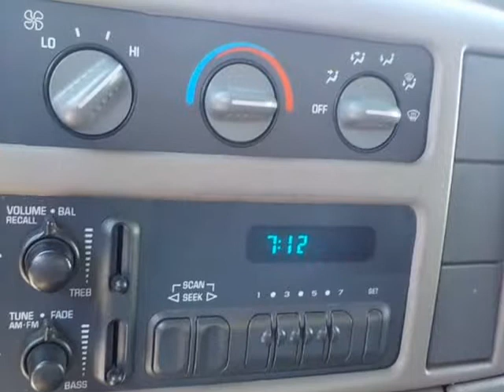2005 Chevrolet Astro Cargo Van 111.2" WB RWD (Port Alberni, British Columbia)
3704 3rd Ave
Port Alberni